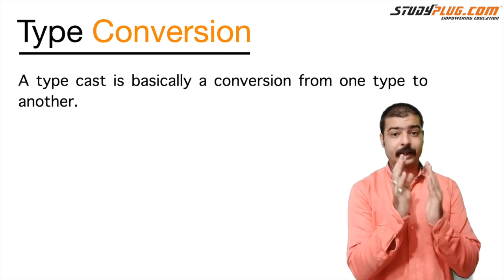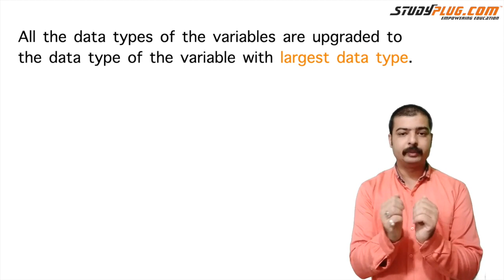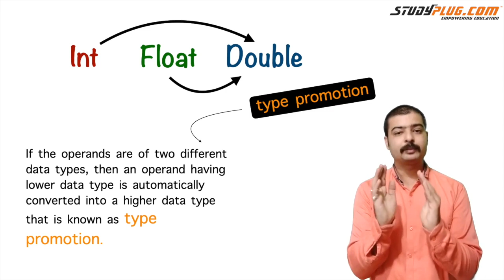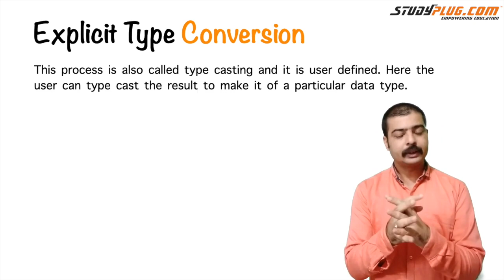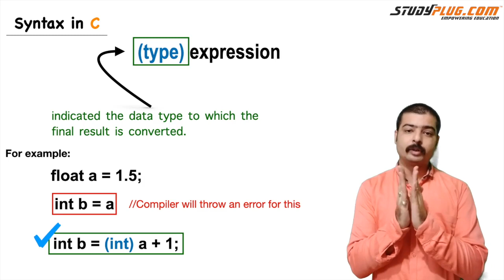C Programming | Type conversion and Type Casting in c language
Type conversion and Type Casting in c language.

C programming | Find ASCII value of any character by c program